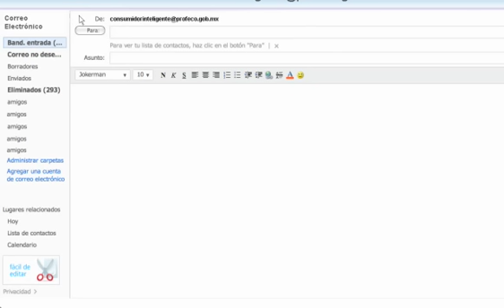Webcast #27: Mitos urbanos por e-mail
No te dejes llevar por la emoción. Si algún día encuentras en tu bandeja de entrada un correo de alguna marca reconocida que te promete un gran premio, primero debes ponerte en contacto con la compañía para verificar esta información. La oferta de promociones y regalos puede ser un simple gancho para robar tus datos personales. ¡Cuidado!